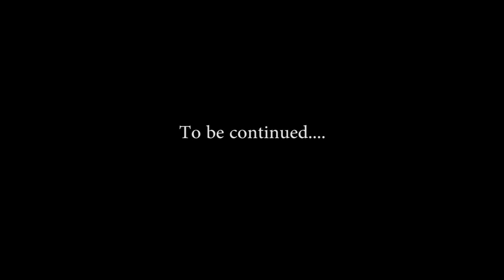Dehradun to Gopeshwar|| Drone Adventure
Welcome everyone!
This is Day 1 of our trip to gopeshwar enjoy!!!

MY STUFF_____

My Camera

GoPro hero6

GoPro hero5